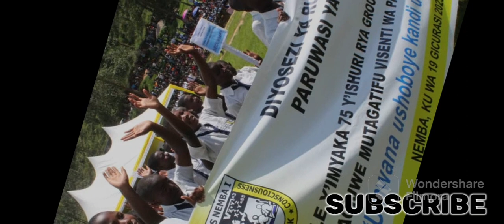UBUHAMYA BWA S.TITO RUTAREMARA MURI YUBILE YA GS NEMBA St V.de P.75ans:UKUNTU YAHIZE BIMUGOYE,NARCI…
UMWEPISKOPI WA RUHENGERI YASHIMIYE IKIGO CYA G.S NEMBA.Ku wa gatanu, tariki ya 19 Gicurasi 2023, Urwunge rw'amashuri rwa Nemba I rwahimbaje yubile y'imyaka 75 rumaze rutangiye gutanga uburere n'uburezi gatolika. Ibirori byayobowe na Nyiricyubahiro Musenyeri Visenti Harolimana watanze Isakramentu ry'Ugukomezwa ku banyeshuri 90 bateguwe: muri Groupe Scolaire Nemba I (75), École primaire Marguerite Nazeau (3), Collège de Nyarutovu (12). Hahawe umugisha ishusho ya Mt Visenti wa Pawulo nk'ikimenyetso cya Yubile y'iryo shuri.